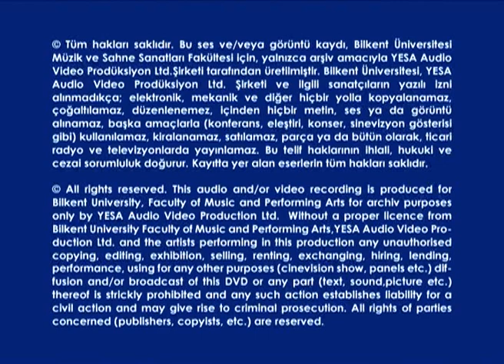Brahms | Hungarian Dances No.5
Bilkent Symphony Orchestra
Gürer Aykal, conductor
J. Brahms | Hungarian Dances No.5 in G minor
23 April 2011 | İhsan Doğramacı Erbil College Concert Hall

Bilkent Senfoni Orkestrası
Gürer Aykal, şef
J. Brahms | Macar Dansları No.5, Sol minör
23 Nisan 2011 | İhsan Doğramacı Erbil Koleji Konser Salonu